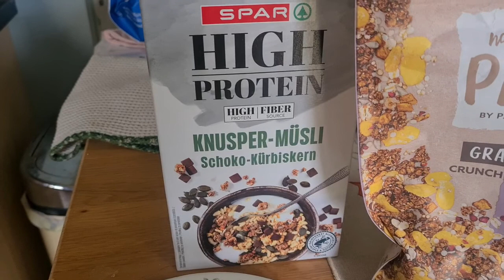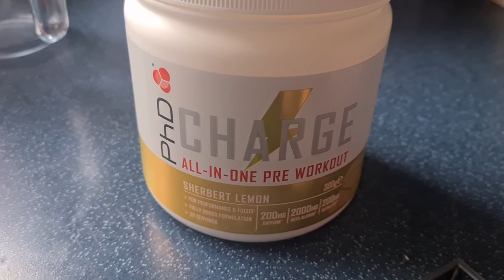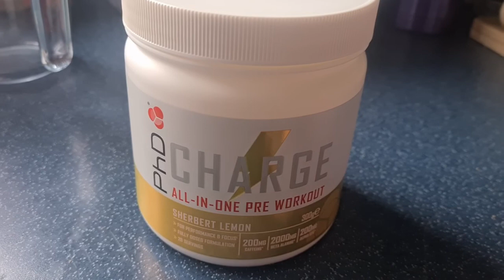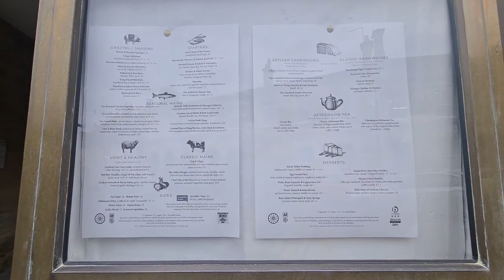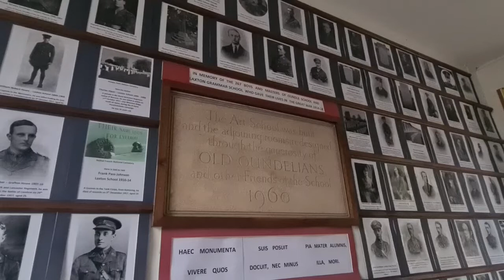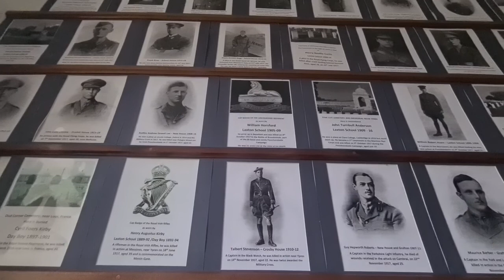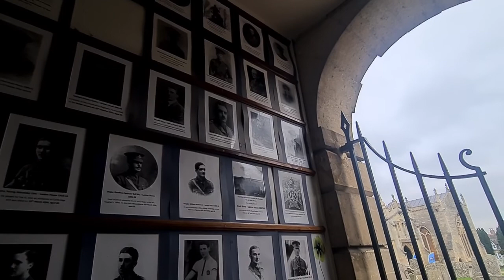TRIP TO OUNDLE, FOR AFTERNOON TEA IN A HOTEL THAT HAS TIES TO THE LAST DAY OF MARY QUEEN OF SCOTS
Hello everyone! You'll be happy to know  I haven't forgotten you all. I've just been settling back into every day life, working long hours, picking up an illness and planning the future of this Channel.

Today we visited the old stone town of Oundle in Cambridgeshire.  Its an ancient town which dates back to the Iron Age.  The first written mention of Oundle is during Saxon times.  During the Elizabethan and Stuart period the town went through a lot of re-building.  We visited the Talbot Hotel which is meant to be made from stone brought to Oundle from nearby Fortheringhay Castle which was the last residence of Mary Queen of Scots and the site of her beheading.  The staircase at the Talbot Hotel is mean to be the one that took Mary down from her living quarters into the main castle.  Maybe you can feel her ghost walking the stairs, maybe with her head tucked underneath her arm, just like Anne Boleyn is meant to haunt the Tower of London with her head tucked underneath her arm.

The town is a beautiful place to spend an afternoon not only for the architecture but also the boutiques shops, coffee shops and restaurants.  It is also home to a beautiful public school which is housed in many of the historical buildings.  Not far from the Northamptonshire border it is an easy day trip from many parts of England.